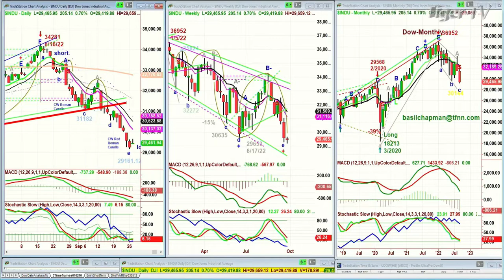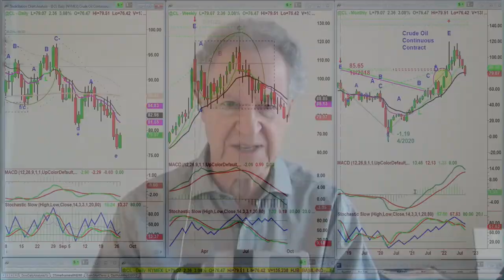September 27th, 10AM ET Market Update on TFNN - 2022